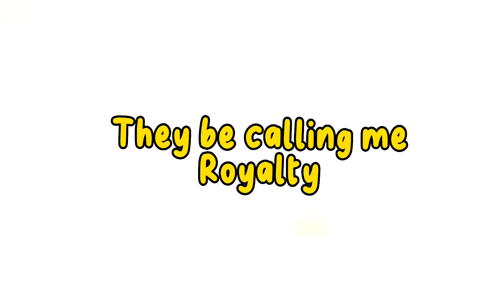Royalty Meme | Gacha Club Meme | The French-German Resistance (Countryhumans AU)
I made this because I had no ideas what i can make for my videos but I thought about that one so here you go!

OCs Included:
France 🇫🇷
Germany 🇩🇪
Leviathan

Programs Used:
Gacha Club
IbisPaintX
CapCut

Time Taken:
1 Hour And 9 Minutes